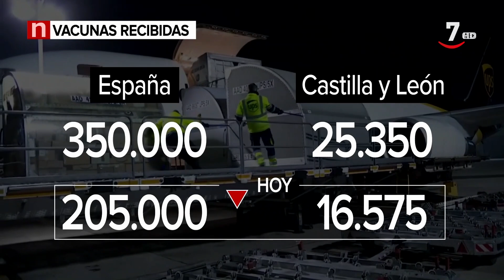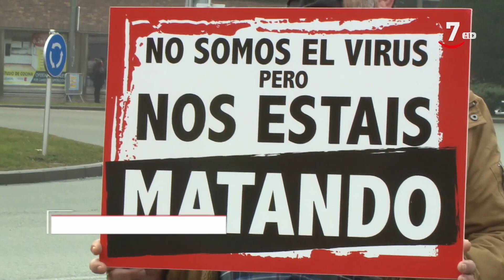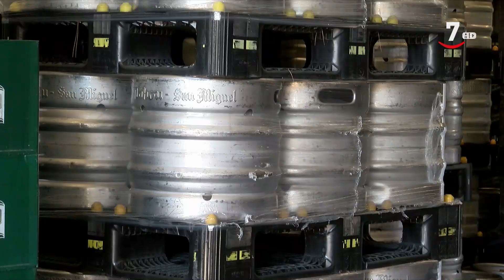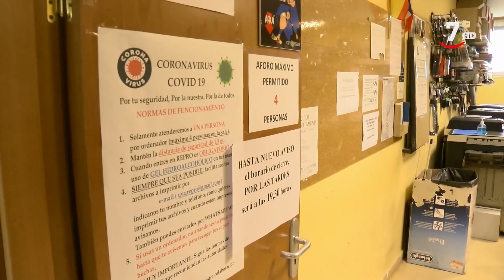CyLTV Noticias 14:30 horas (18/01/2021)